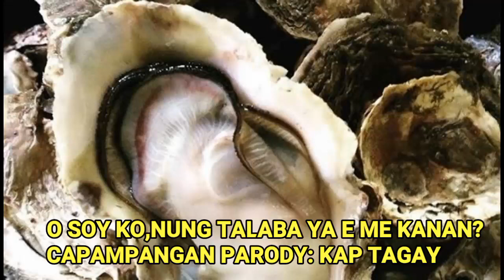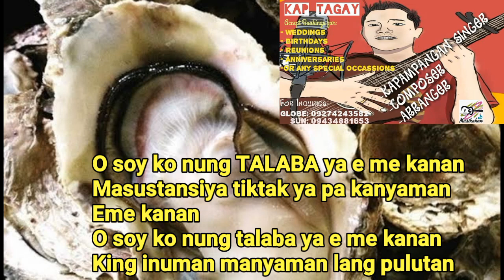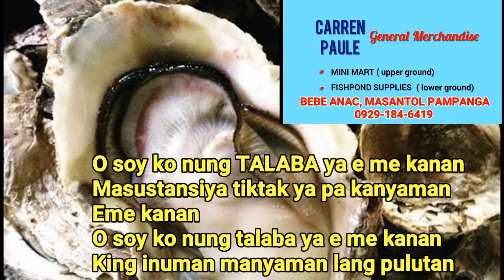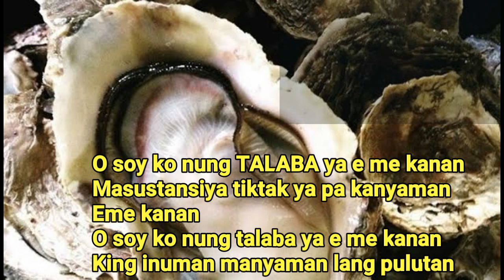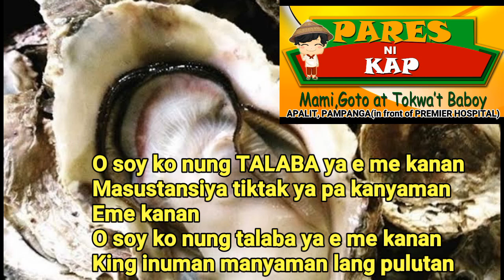O SOY KO NUNG TALABA YA E ME KANAN?